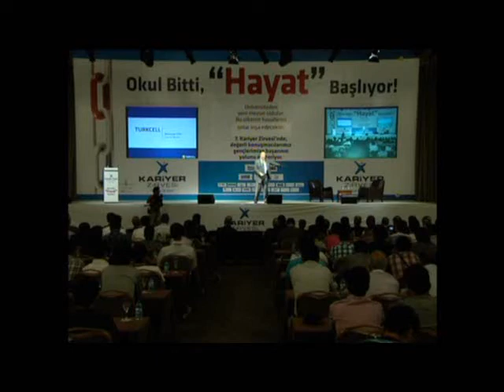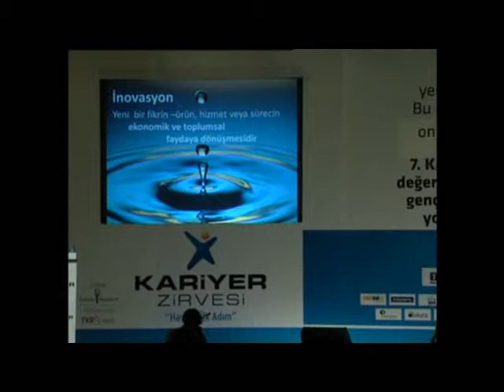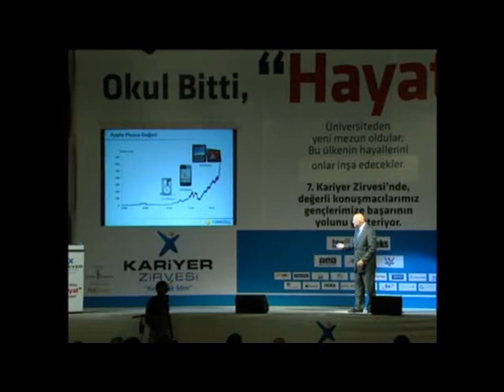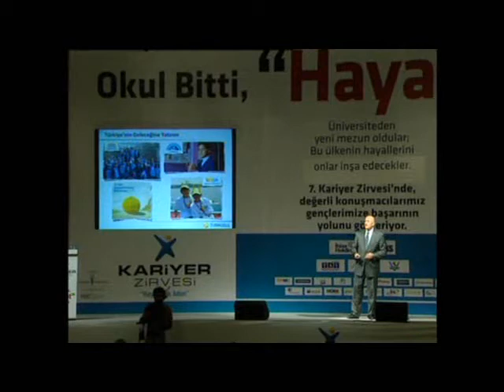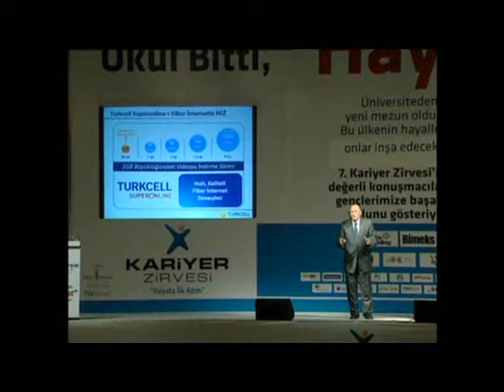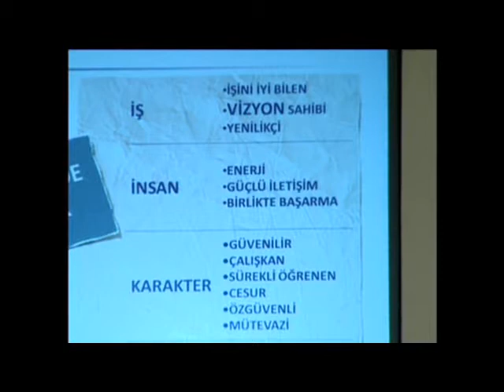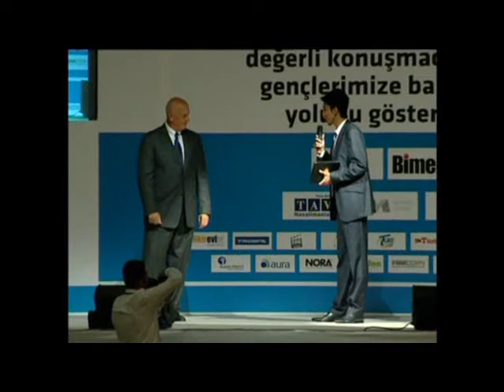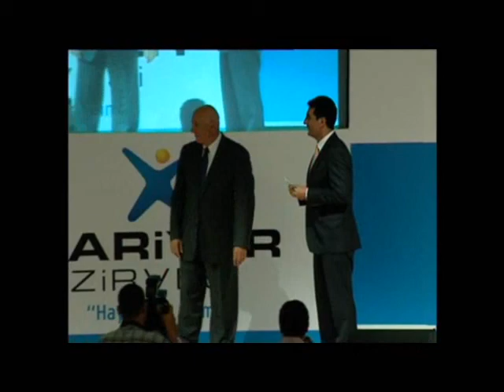Kariyer Zirvesi 2012 Süreyya Ciliv